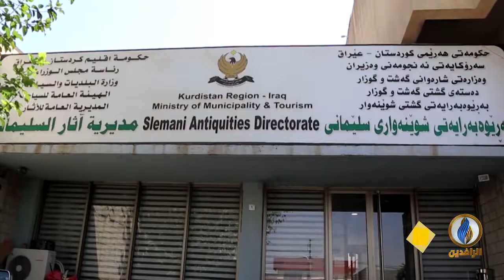تقرير إخباري.. افتتاح قاعة للأطفال في متحف السليمانية من أجل تنمية ثقافتهم عن الآثار وقيمتها